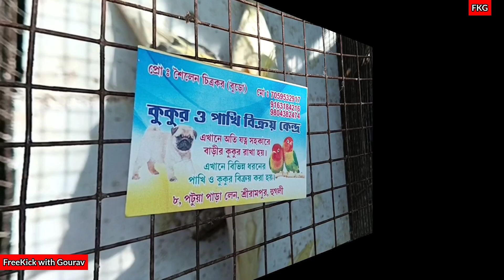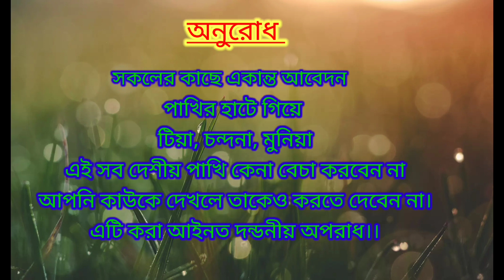শ্রীরামপুরে এখন পোষ্য প্রাণীর হাট II Pet Market At Serampore Hooghly II Open Date : 29-01-2023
Hi Friend's, I am Gourav Roy from "freekickwithgourav" You Tube channel, I upload pets and animals video, pets related problem and sollution video, Something of travel related and Some local fastival related video in my Channel.

Market Open Every Sunday : Morning  6:30AM to 2:00PM

Pets Related Video (যদি আপনার কোনও পেট শপ থাকে তার ভিডিও করার জন্য আমার সাথে যোগাযোগ করতে পারেন : 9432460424 only whatsapp)

Cover Topics 👇
Pet Market Near Serampore Hooghly
Pet Market Near Srirampur Hooghly
Pet Market near me
Kolkata pet Market address
Bird market in Kolkata
Bird market in Hooghly
Exotic Bird market near me
Pet Market address
SeramporePetMarket
Srirampur pets market
Serampore Pets Market
Bird market location
Pet Market location
Bird market address
Recent dog puppy price update
Recent ExoticBird Price update
Winterflower Plant
ColorFish Price Update
Cheap Price Dog In Kolkata |
Gallif Street Pet Market Kolkata |
Dogs